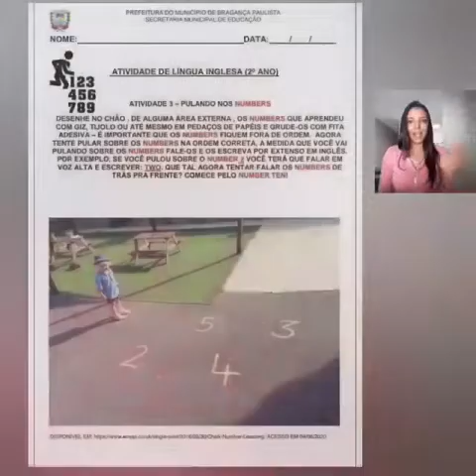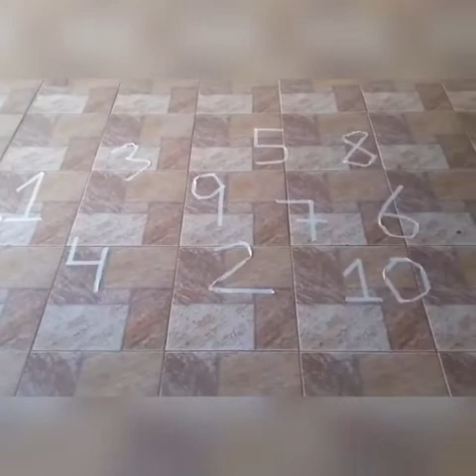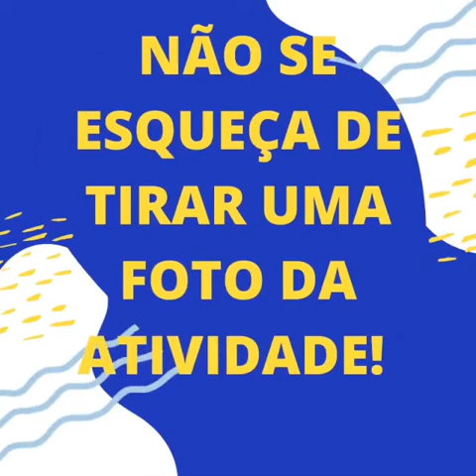Aula 2 - 2 ano ( Semana 29/06-02/07)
VÍDEO DESTINADO AOS ALUNOS DO 2º ANO DA REDE MUNICIPAL DE BRAGANÇA PAULISTA.
ANTES DE ASSISTIR ESSE VÍDEO, ACESSE A APOSTILA DA SEMANA 29/06 - 02/07
TEMA DA SEMANA: NUMBERS